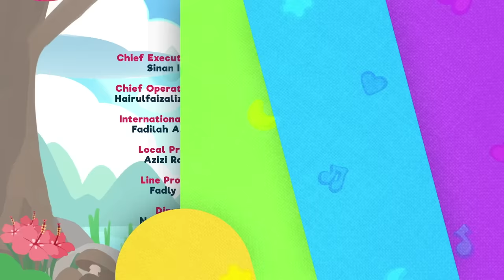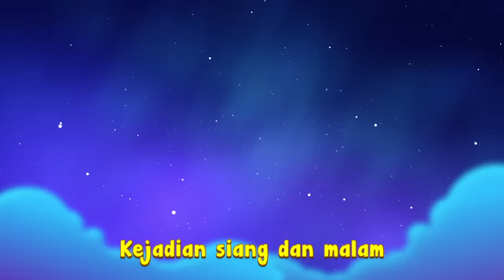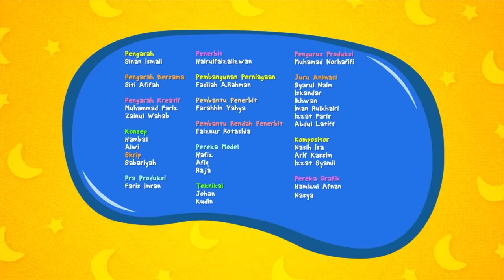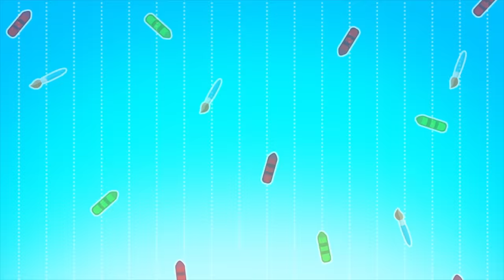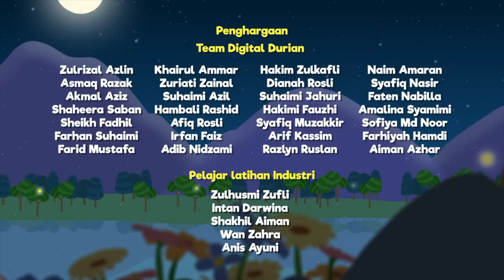Omar & Hana | Kompilasi Kisah & Lagu 45 Minit | Anak Yang Soleh & Lain-Lain | Diceriakan Oleh SSPN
1. Anak Yang Soleh
2. Kejutan Untuk Papa
3. Papa Boleh
4. Sabar Bila Marah
5. Siang Malam
6. Sufi Rindu
7. Amanah
8. Alif Ba Ta
9. Lukis Sama-sama